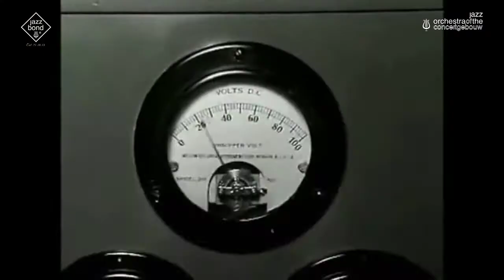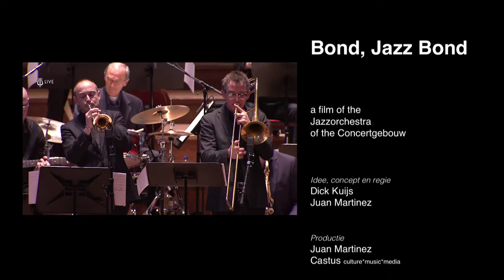Bond, Jazz Bond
A 15 minute film of the Jazz Orchestra of the Concertgebouw. Introducing Jazz bonds as new, profitable mean of cultural investment.